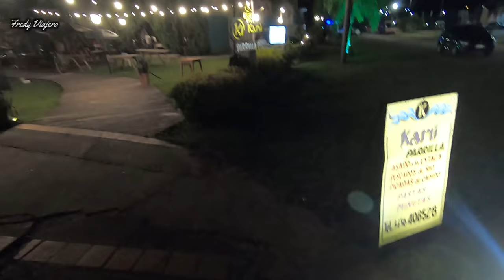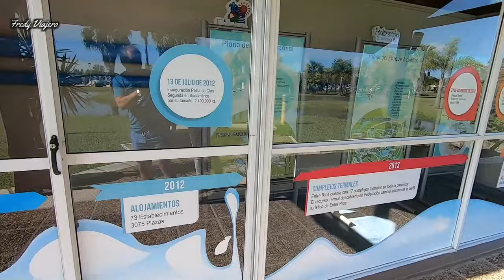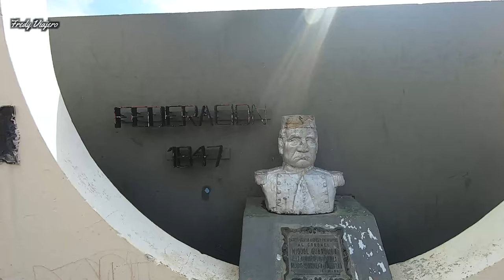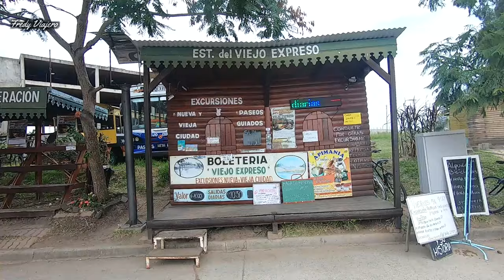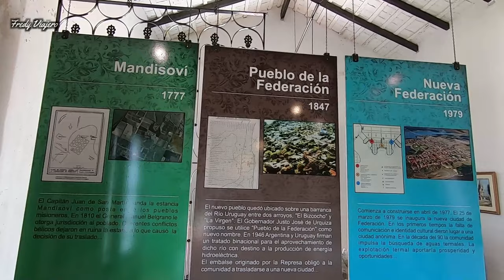🔥 TERMAS de FEDERACIÓN y CENTRO 😱I ENTRE RIOS🇦🇷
Nuestro viaje nos lleva hoy a Federación hermosa ciudad conocida por su Parque Termal; ciudad que tiene un diseño planificado y moderno con una avenida principal y muchos espacios verdes.
La exuberante vegetación, los pájaros y la calma que se respira, provocan una sensación maravillosa. El  Parque Termal de Federación ocupa un predio de 9 hectáreas. Lleno de árboles, flores y naturaleza. Las termas cumplen con quienes quieren relajarse y con los que quieren divertirse.
Acompáñame en este viaje.

Obtén 35 U$$ de descuentos en tu alquiler de alojamiento en airbnb clickeando en este enlace

o descuento en Booking en tu alojamiento si pinchas este enlace